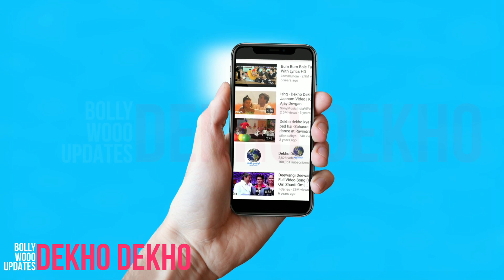Housefull 4, Actress की ने लगाए Akshay Kumar पर सबसे बड़े Prankster होने के आरोप